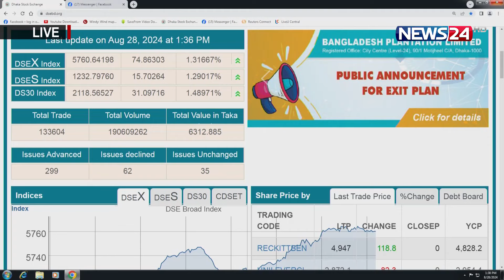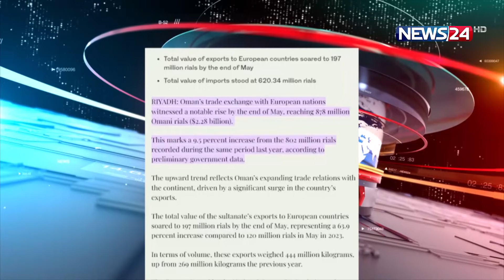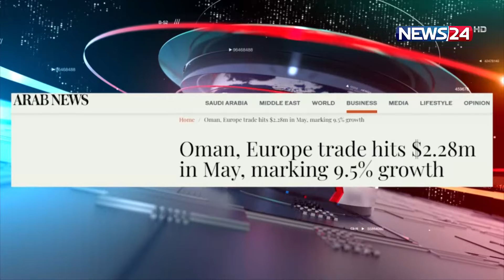তৈরি পোশাক খাত: ঘুরে দাঁড়ানোর চ্যালেঞ্জ | বিজনেস আওয়ার | Business Hour | News24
NEWS24 Team